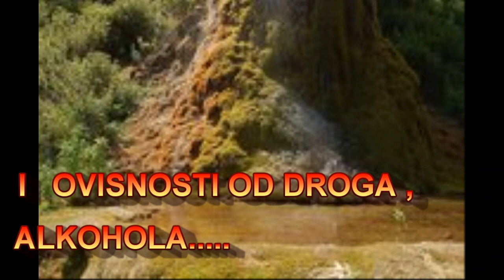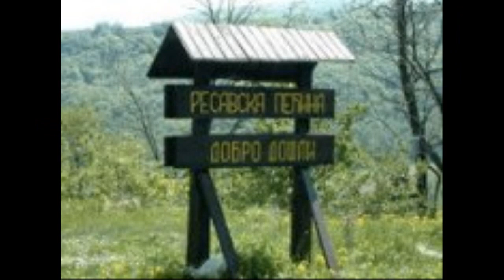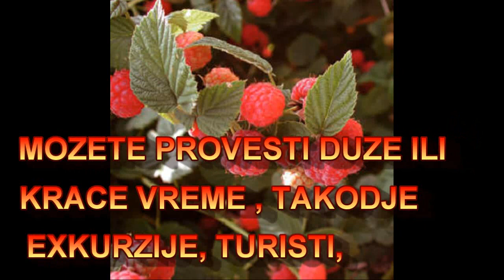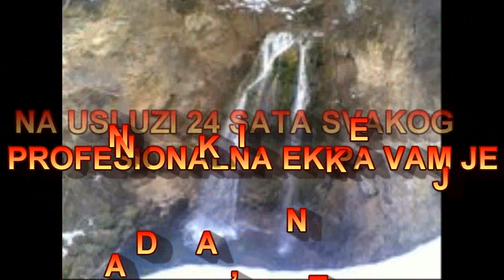VIDOVNJAK ROBERT -STRES JE UBICA , PRONADJITE SVOJ DUSEVNI MIR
PREDSTAVLJAMO VAM NOVU AGENCIJU#4   PANORAMA OD  CUDO DOBRO TVORCA .U AGENCIJI POMAGACE LJIDIMA SA RAZNIM OBOLJENJIMA I OVISNISTI OD DROGA , ALKOHOLA , INTERNETA , NIKOTINA I KOCKANJA., DA STO PRE OZDRAVE UZ POMOC ISCELITELJSKIH TERAPIJA , ZDRAVE HRANE , LEKOVITOG BILJA I , LEKOVITE VODE . TAKODJE SVI LJUDI SVETA DOBRODOSLI DA PRONADJETE U NAJBRZEM ROKU SVOJ DUSEVNI MIR JER ZDRAVLJE JE NAJVECE BOGATSTVO!!!